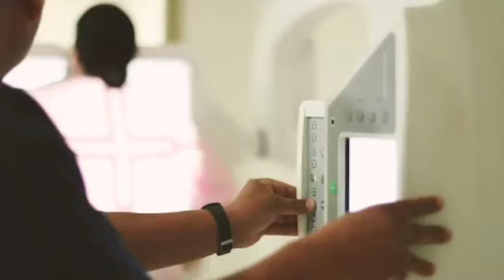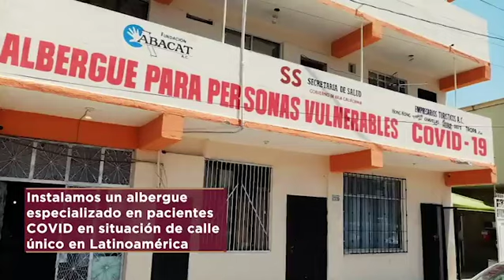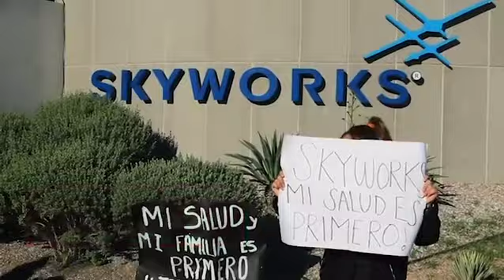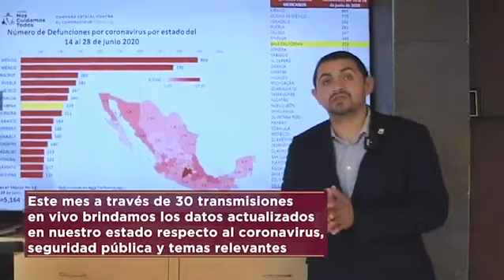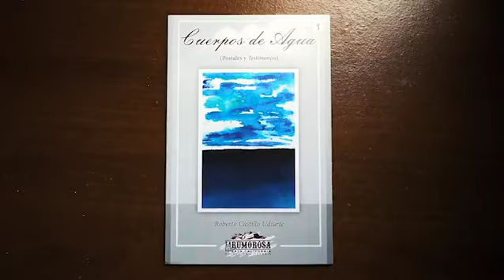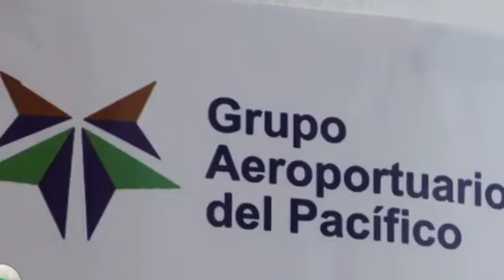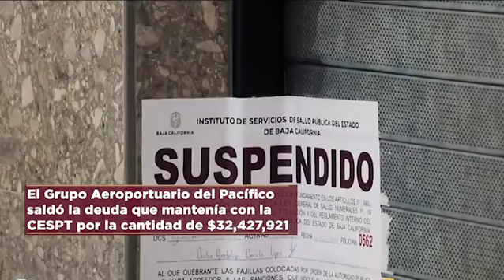Reporta el gobernador, 70 compromisos cumplidos